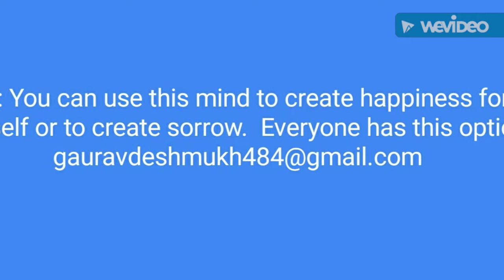SG Thought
Creativity is all about finding new ways of approaching  situations, a useful skill for people from all walks of life. If you've ever wanted to boost your creativity, these tips can help.